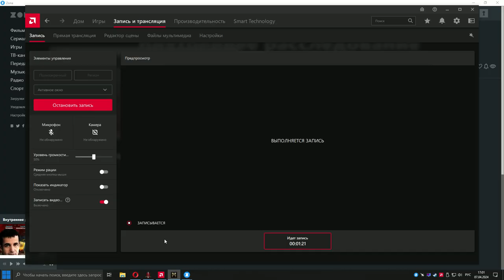Myth of Empires RX 5700 XT